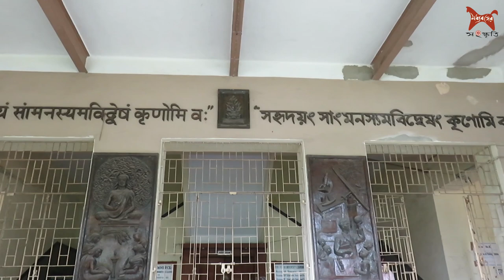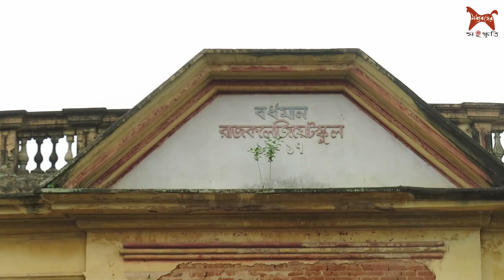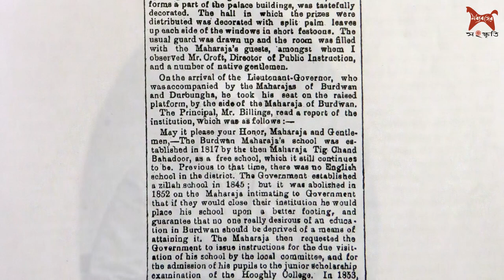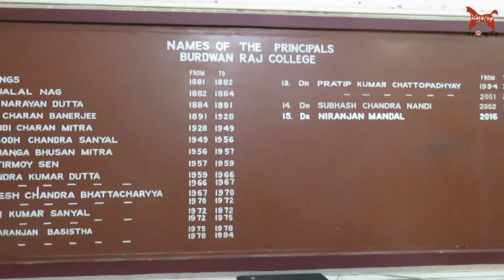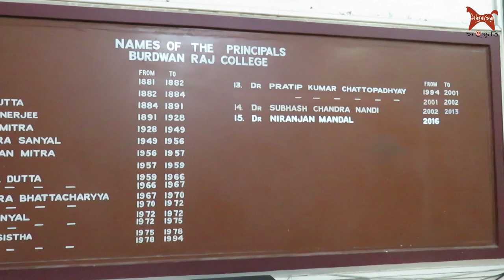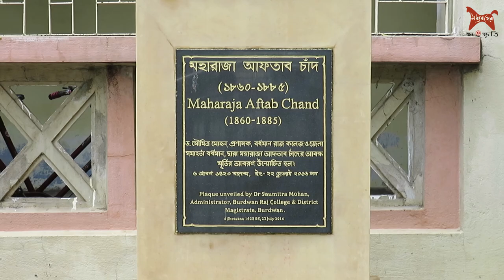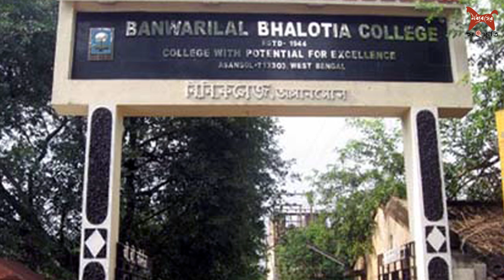ইতিহাসের আলোকে বর্ধমান রাজ কলেজ (1881) ।। Glorious 140 Years of Burdwan Raj College, WB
রচনা ও পরিচালনা : শ্যামসুন্দর বেরা।
ভাষ্যপাঠ : সোমজিৎ হালদার।
শীর্ষসঙ্গীত ও আবহ : আমজাদ হোসেন।
অ্যানিমেশন ও ভিডিও এডিটিং : কৌস্তুভ বেরা।
সহায়তা : মিতা চট্টোপাধ্যায়।